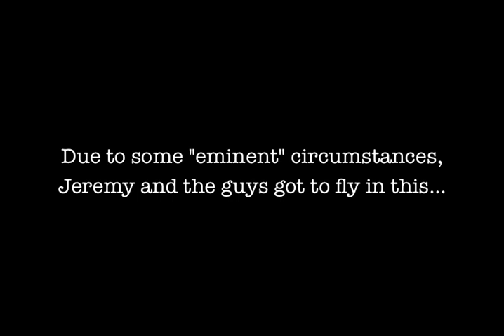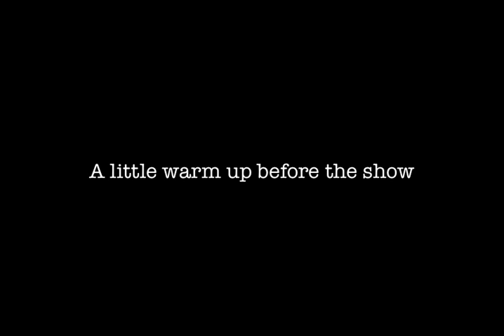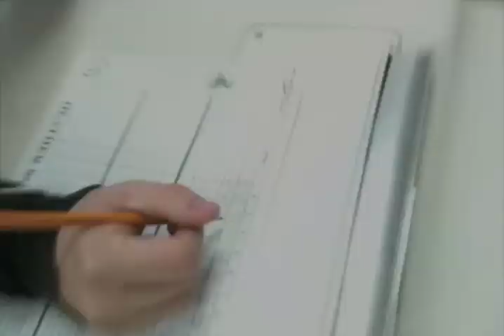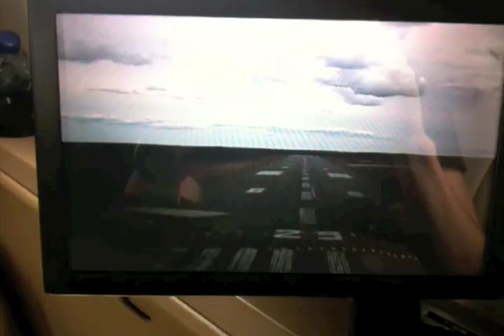Nova Scotia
Jeremy playing in Nova Scotia for the 1st time.